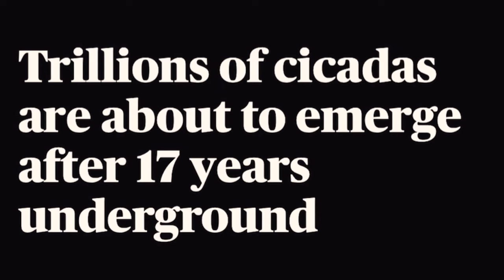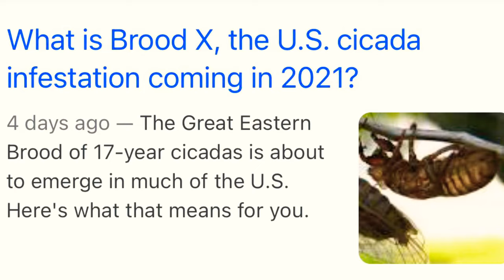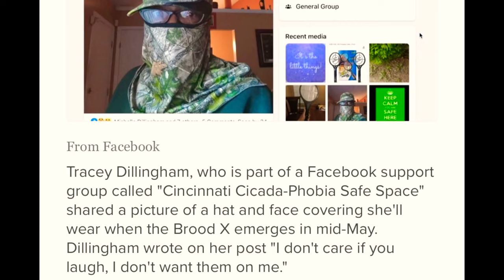CICADAS EMERGING AFTER 17 YEARS (TRILLIONS) FROM UNDERGROUND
Hello and here is some information on Brood X Cicadas about to emerge after 17 years underground. What to expect and how to cope.

Thank you so much for stopping by my amateur YouTube channel. This is a sample of some things to discuss with fun and open attitude.